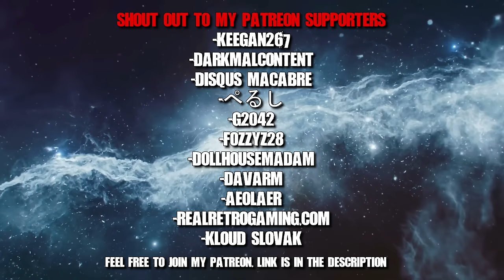"I'm A Monster That Kills Cryptids For The Government" Part 1 Sci-fi Creepypasta Horror Stories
AUTHOR & ARTIST:
► Written by: MrMills45